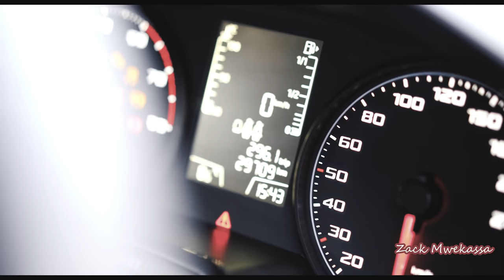Comment créer une deuxième source de revenu #166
créer une deuxième source de revenu est le début de la vraie indépendance financière